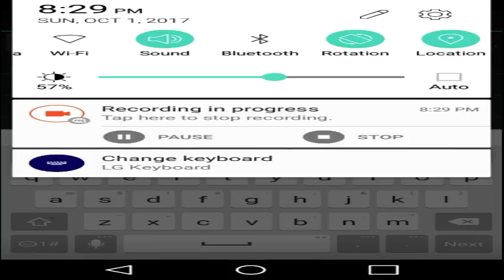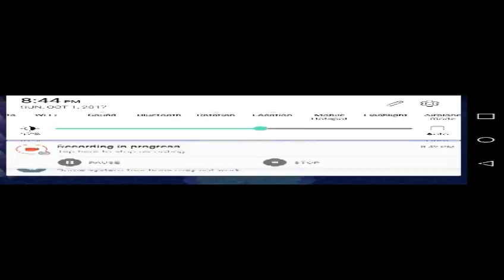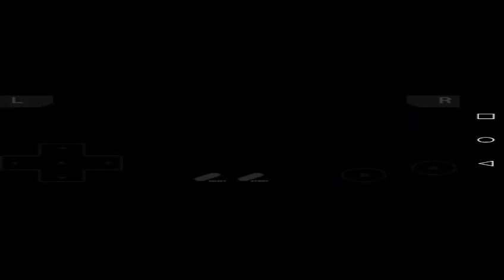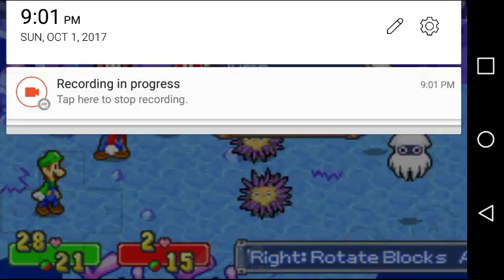Road to Superstar Saga + Bm Mario and Luigi Superstar Saga part 31- Under the Sea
Part 31. Ignore the intro, this video is about the same as the others. But besides that in this video, we do some underwater exploration